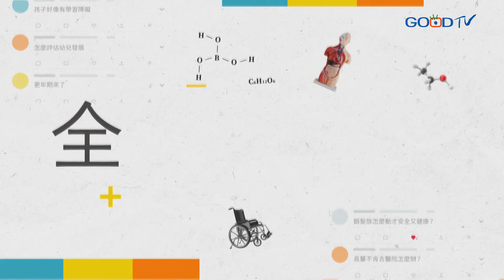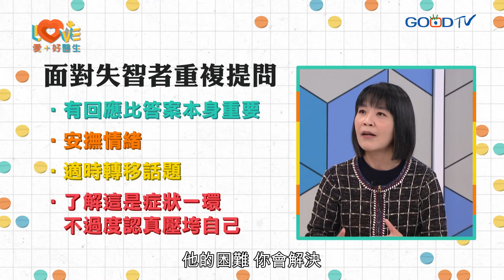重覆詢問、疑神疑鬼...失智症狀讓人心累？溝通困難有情緒？也許你沒用對方法！失智症只退化記憶而已？超好用溝通撇步學起來，讓您的愛不付諸東流~~｜黃瑽寧（feat. 蔡佳芬醫生）老年精神科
失智症不只記憶衰退？失智症就是#阿茲海默症嗎？誤會大了！這類失智症四十多歲就可能發病？不能忽略的失智之前三大警訊！7個日常動作，可以幫助預防失智！
家人得了失智症，不論是突然發生或慢慢惡化，對家屬們都是身心極大的考驗，而失智者的許多言語行為：相同的問題一天問個上百遍、老是疑神疑鬼說錢被偷走、叫他吃飯他都不肯吃. 這些都讓照顧者們有時忍不住猜想「他該不會是故意的吧？真的是難以溝通耶！」本集就特別邀請到身經百戰的老年精神科蔡佳芬醫師，一起來聊聊這些溝痛困境，以及化解的方法；透過轉換說話的語氣、內容，以及照顧者自我的心理建設，緩解這些緊張的時刻，有了解與接納，失智照顧才能有好的品質；也不要拘泥一時失敗，要經常懷抱盼望。

00:00 節目開始
01:19 失智影響大腦功能，造成溝通困難
01:55 VCR-一直跳針詢問的老爸
04:37 了解失智症狀
05:03 面對失智與其過度緊張，把握當下最重要
05:44 症狀or蓄意？失智者易遭誤解
07:05 失智症狀百百種
08:04 失智症狀滾雪球式發展造成大反應
09:02 溝通入門功：簡化語言&尊重
10:08 面對失智者重覆詢問的解決方法
12:00 太認真也不行？面對失智者的心理建設
12:54 溝通技巧(1) 清楚緩速
13:33 溝通技巧(2) 簡潔有力
14:13 溝通技巧(3) 自我介紹
15:32 溝通技巧(4) 眼神交流
15:47 示範：當要讓失智者去做斷層掃瞄檢查
18:01 失智者覺得錢被偷、疑神疑鬼怎麼辦？
19:20 「實問虛答」轉移失智者焦點
20:35 失智者的疑神疑鬼症狀會持續多久？
21:11 陪伴者該知道的三句話
23:00 黃醫師的心底話

更多影片：
我愛運動～心肌梗塞跟我無關？
糖尿病真的什麼都不能吃嗎？
習慣性熬夜變失眠！？入睡困難一定要吃藥嗎？
家中老人跌倒，可能潛藏疾病？
物理治療師教你輕鬆訓練肌耐力、預防跌倒！
女性不可忽視的敵人"子宮頸癌"！好發條件為何？
運動為什麼要找教練？如何開始運動規劃呢？
美腿公敵-靜脈曲張！哪些行為容易造成？
別搞錯了~是焦慮症還是焦慮情緒？
椎間盤突出嚴重者可能會癱瘓？